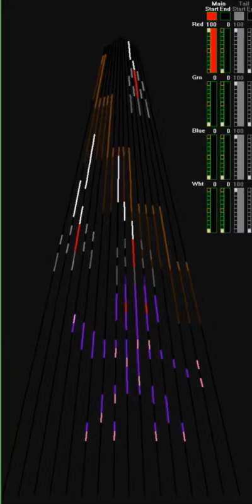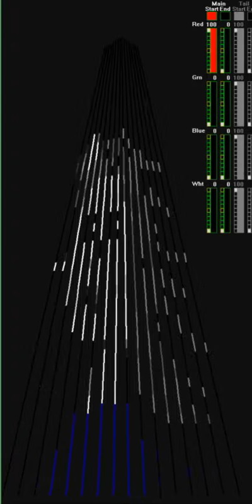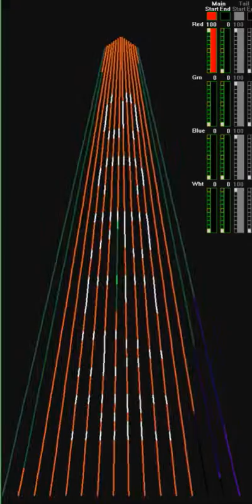16 CCR This is Halloween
16 CCR Light O Rama Sequence This is Halloween